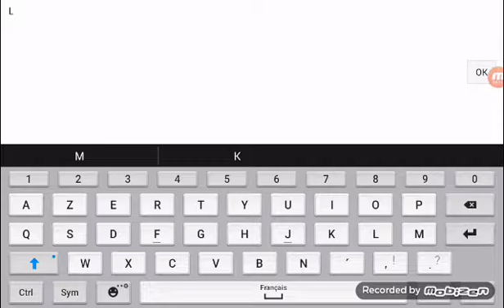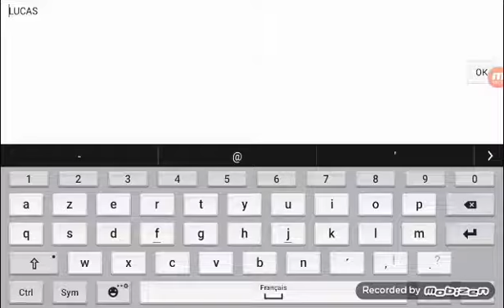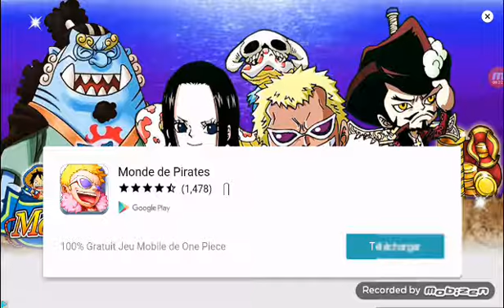23 avril 2016